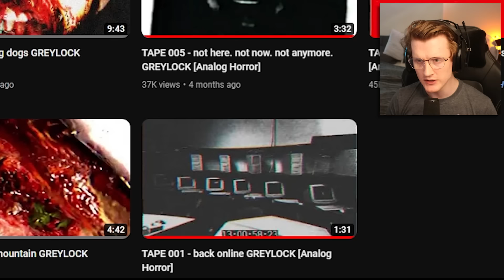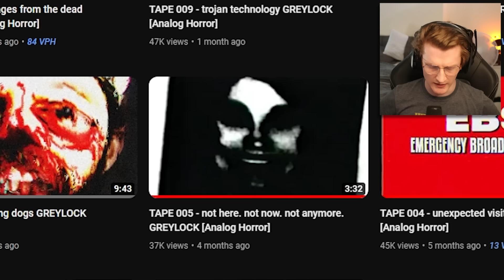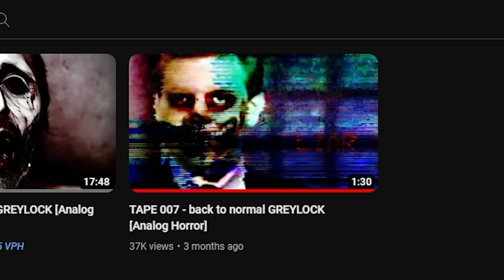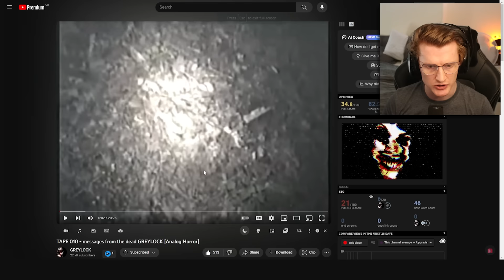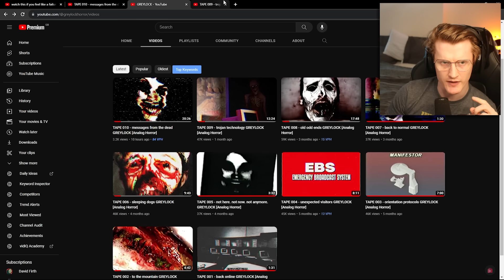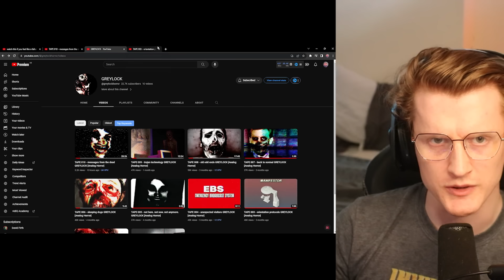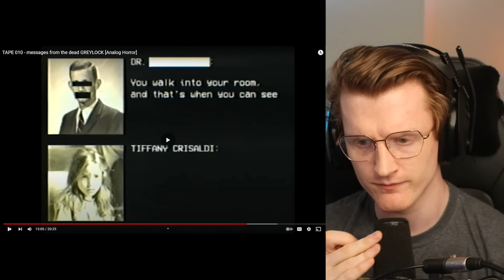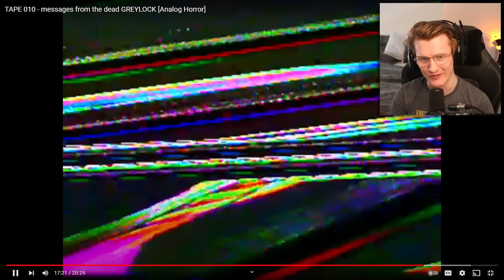THIS ANALOG HORROR WILL HAVE YOU ON THE EDGE OF YOUR SEAT (GREYLOCK)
Today we are reacting to the newest addition to the @greylockhorror series! This is by far my favourite analog horror to date and I really enjoyed watching this one!

-Baz-